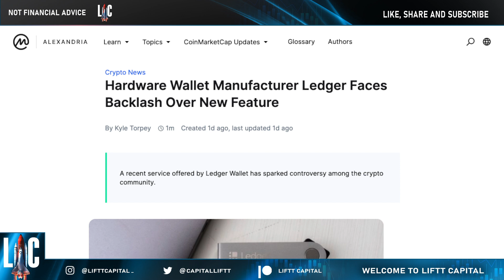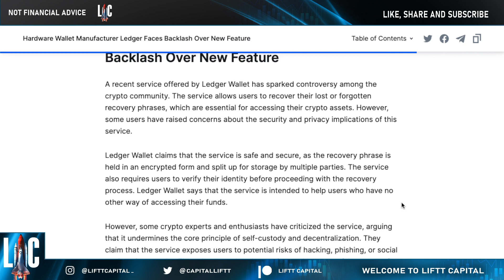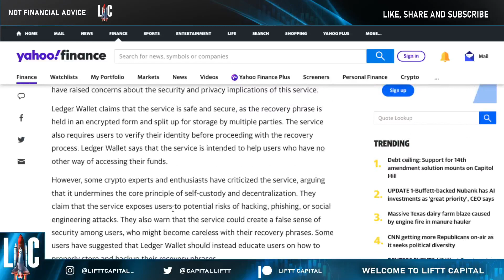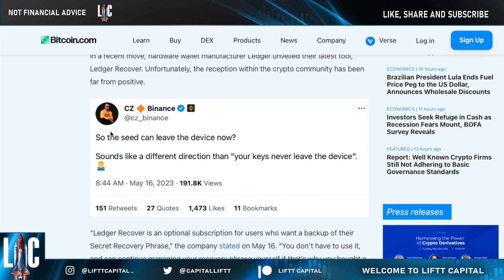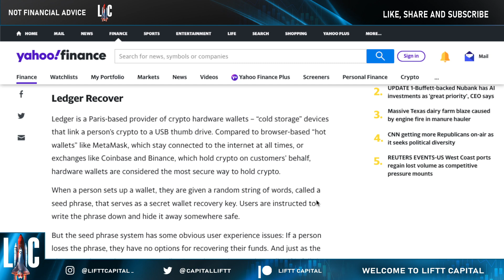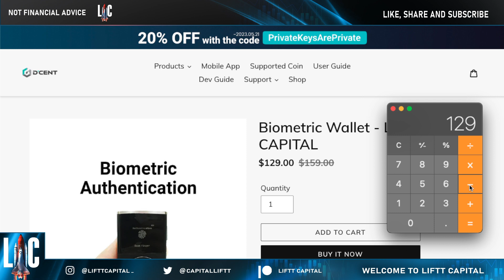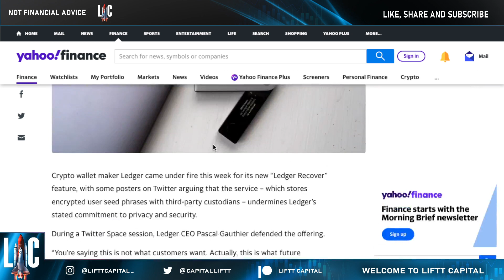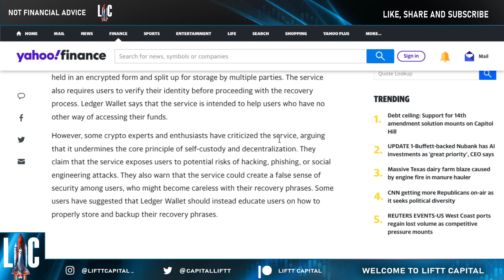What was Ledger Thinking? 😂